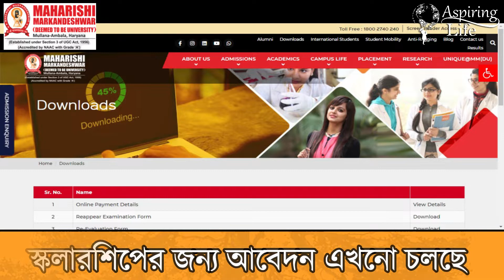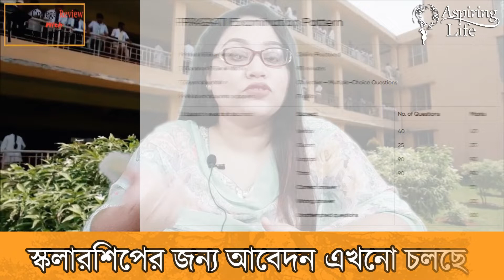Maharishi Markandeshwar University | বাংলাদেশী ছাত্রছাত্রীরা ভারতে সম্পূর্ণ ফ্রি তে পড়াশোনা করুন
Quality education is always research oriented and exposure driven, which is what makes MM(DU) the leader in cross country studies, in all fields ranging from engineering, hospitality, management, nursing, healthcare and regular under-graduation and post-graduation programs. The highly qualified, experienced, dedicated and professional faculty that graces MM(DU)’s lecture rooms and labs makes this institute an ideal option for a young one who wants to conquer the world with his/her potential.

Accredited by NAAC as Grade A university, MM(DU) has built its goodwill as the best university of North India with a rich legacy of excellence in research, innovation and skill development. MM(DU) incorporates the best of both the worlds by presenting a synergy of curricula from both the UGC model of education and the leading schools from around the world.

The placement drive of  MM(DU) is nothing like students experience elsewhere. In a competitive world where the sole focus of trainers is just academia and job related queries and solutions, we at MM(DU) believe in the holistic development of the students and all their talents. We instill passion, creativity, encourage their unique thinking and give them confidence to innovate and think not just out of the box but far away from it where the perspective is futuristic yet realistic.